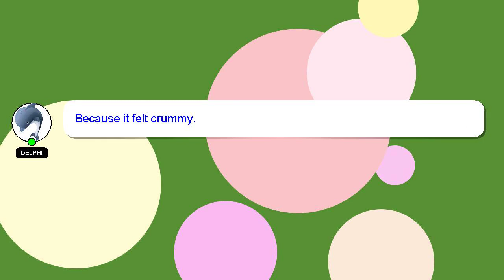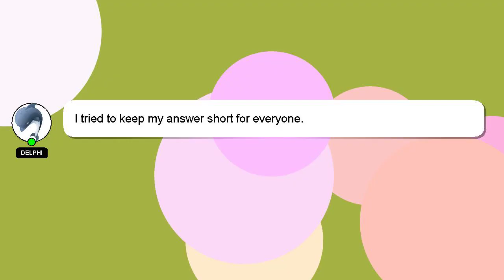How to close google notification in mobile?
Here's a short introduction about myself, Hey, I am Delphi. I am here to provide you with assistance in answering your questions. - How to close google notification in mobile?

I welcome your comments and chats if you have more detailed queries. I will express my appreciation for your answer by 'hearting' it.

*1 What we are experimenting :*